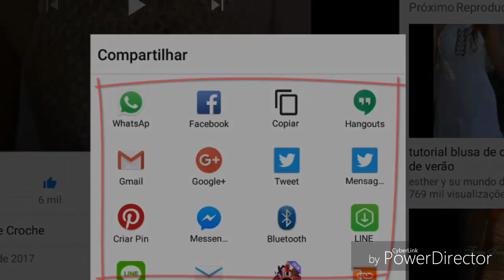DIY CROCHET PONTO MARGARIDAS COM APLICAÇÃO EM PÉROLAS HD